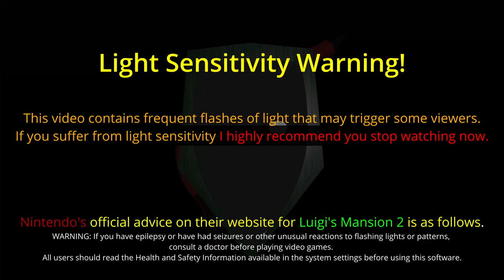Luigi's Mansion 2 HD Episode 1 - A-1 Poltergust 5000 Story Version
Gameplay footage of Luigi's Mansion 2 HD on the Nintendo Switch.
**HEADPHONE WARNING** May be quite loud...

Story Focused version.
This episode will not show collectables as prerequisites are missing which requires you to advance to Mission A-4 first. See the Gameplay versions of A-1, A-2 & A-3 for the Collectables for those levels.

This Series goes stage by stage over the 5 Worlds showing the objectives and all collectables in each stage (unless otherwise noted).  2 versions will be going live for this, One is story-focused and one is gameplay-focused.
Story Focused - All before-stage cutscenes, in-game cutscenes & outros are intact, Video is longer.
Gameplay Focused - All Cutscene Removed, All intros and outros are removed, Video is a bit shorter.

WSP Unnarrated is a series focused on the gameplay and the gameplay audio so there are no voice-overs in this series.
This was mostly due to my new environment, which makes it hard to use a microphone with all the background noise.
00:00 - Start
00:10 - Level Briefing
01:38 - World 1 Opening Cutscene
02:03 - Game Starts
03:14 - The Front Door and Key
04:14 - The Poltergust 5000
05:00 - Door Key 2
06:07 - Door Key 3
08:55 - The Chandelier
09:10 - Obtaining the Stroboscope Cutscene
10:53 - Finding the first Ghost
11:47 - First Ghost Fight
12:15 - Second Ghost Fight
12:52 - Level's End & Score Card
13:30 - Debrief
14:35 - End of Video stuff